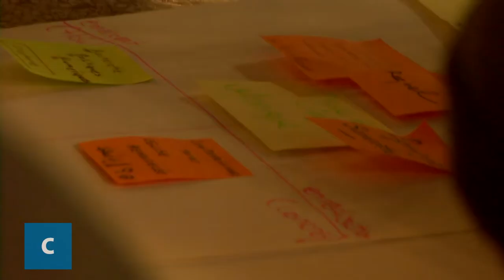Imaginons St-Marc: Troisième semaine de résidence: innovation et entrepreneuriat social